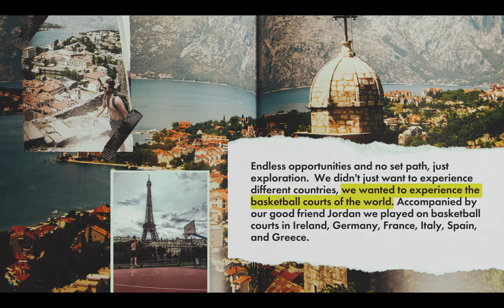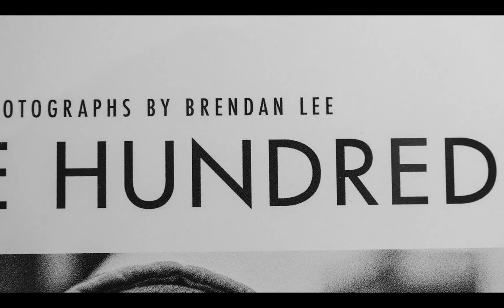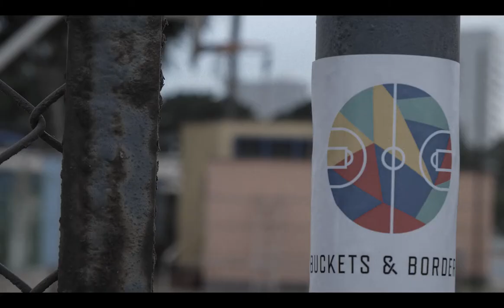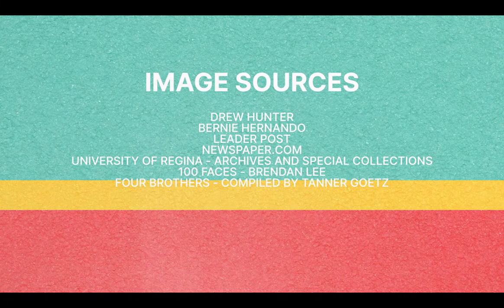The Cage: A Buckets & Borders Film [Episode 1]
The Cage: A Buckets & Borders Film premiers in spring 2022. The three part docuseries production documents the origin of Buckets & Borders, the process and completion of The Lakeview Project, and the rich history of the Regina basketball community.

With over 30 interviews conducted, the production proudly sheds light on the vibrant basketball community that exists in Regina and Saskatchewan as a whole.

Produced in collaboration with the team at Munz Media. Thank you to our production partner Directwest for allowing this project to take place.